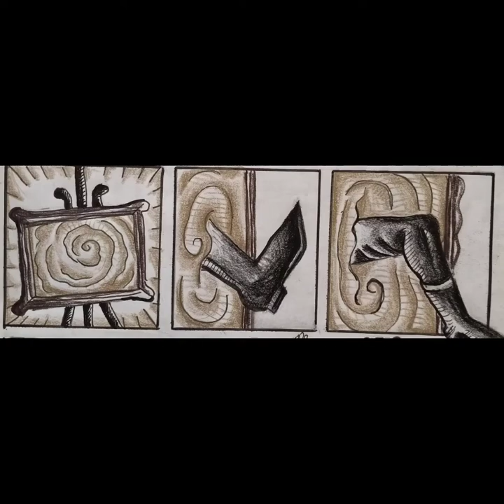Comic book museum Theodor Aman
ENGLISH:

I work to this comic 7-8 months...

ROMÂNĂ:

Am muncit la această bandă desenată 7-8 luni...